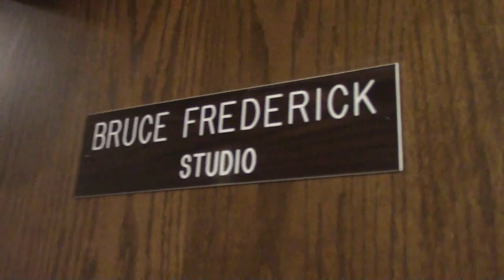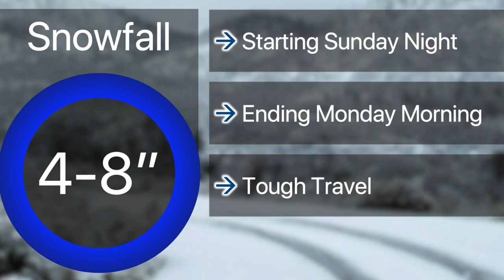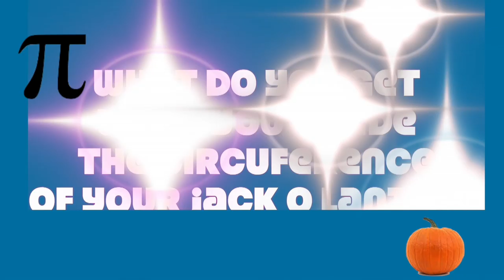11-6-19 SVTV Daily News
Stories: Air Force Academy Band, New Drinks at Viking Brew, H and K Q's
Anchors: Kilian and Haley
Director: Justin